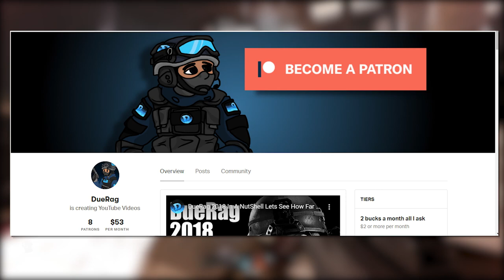Insurgency Sandstorm Game - Does Domination Work With This Game? & State Of Production 4 Update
Insurgency: Sandstorm is a team-based, tactical FPS based on lethal close quarters combat and objective-oriented multiplayer gameplay for PC and consoles.

Insurgency: Sandstorm is the sequel to the indie breakout FPS Insurgency, reborn for PC and for the first time on consoles – improved, expanded, and bigger in every way. Experience the intensity of modern combat where skill is rewarded, and teamwork wins the fight. Prepare for a hardcore depiction of combat with deadly ballistics, light attack vehicles, destructive artillery, and HDR audio putting the fear back into the genre.

Songs Used;